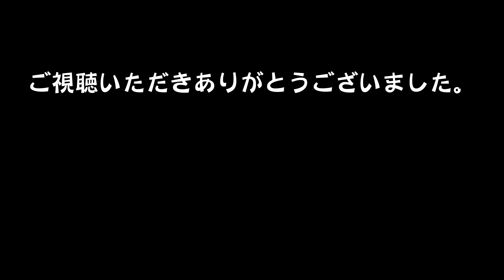【おそ松さん】キャラクターをAI実写化！ 【Artbreeder】 Mr.Osomatsu characters in real life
Artbreeder+Photoshopで『おそ松さん』のキャラクターをAIを使ってリアルに再現してみました！

今、映画の方での実写化でジャニーズの人気グループ SnowMan が六つ子を演じた事で何かと話題となっている絶賛上映中の『おそ松さん』。
 おすしも負けじとAIで実写化に挑戦してみました！
あ、決してケンカを売っている訳ではないですからね💦
全く別物として見ていただければ幸いです。

一見、同じような顔の六つ子ですが、それぞれの個性を表現できたと思うのでそこに注目していただきたいです！
そして今回、個性の強いキャラが勢ぞろいでかなり実写化に無理のあるキャラクターもいるかと思いますが、ネタとしてお楽しみください 笑

AI実写化画像はArtbreederというAI画像生成サイトにて制作しております。
Artbreederだけでは再現が難しい部分や、顔のパーツの微調整など、Photoshopで手を加えている箇所もございます。

【制作キャラクター】
0:05 おそ松
0:15 カラ松
0:25 チョロ松
0:35 一松
0:45 十四松
0:55 トド松
1:05 松造
1:15 松代
1:25 トト子
1:35 チビ太
1:45 ハタ坊
1:55 イヤミ
2:05 デカパン
2:15 ダヨーン

【引用・出典】
■おそ松さん　　原作『おそ松くん』著：赤塚不二夫

【BGM】
『なんでしょう？』